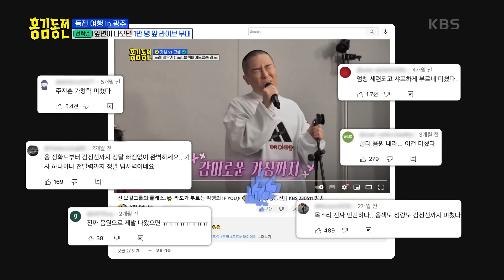‘20년 전 광주에서 꿈을 꾸고 오늘 광주에서 꿈을 이루다..’ 라도가 부르는 Nothing Better..✨ [홍김동전] | KBS 231026 방송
‘20년 전 광주에서 꿈을 꾸고 오늘 광주에서 꿈을 이루다..’ 라도가 부르는 Nothing Better..✨